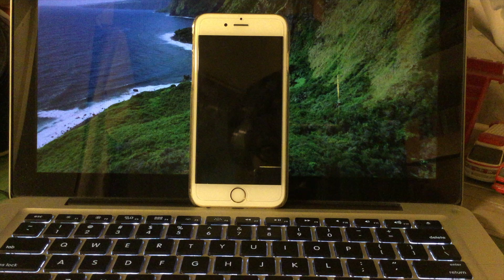[GB3019] iPhone 6s iOS 9.3.5 Geekbench 3 Speedtest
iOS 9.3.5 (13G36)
Geekbench 3 Benchmark 跑分測試